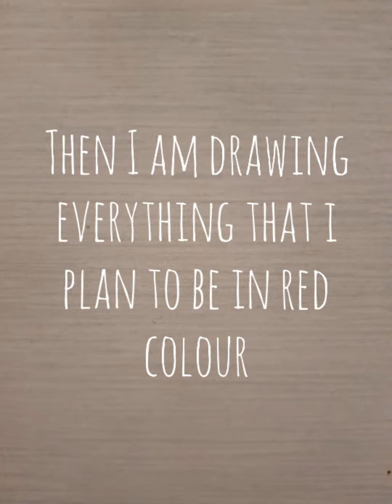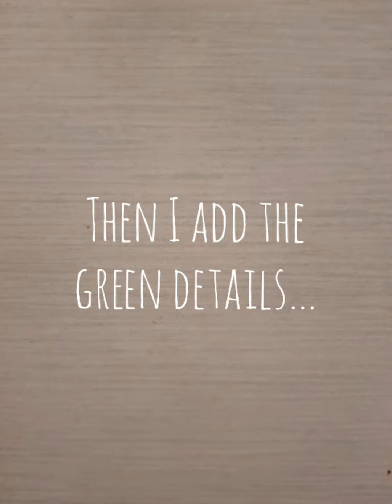DIY Frida Kahlo inspired cup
📍INFO:

This is a tutorial of do it yourself handmade cup or mug that you can easily do it at home.

⏰ TIME:

It will take you around 30 min to do this project

👩‍🎨INSPIRATION:

You can use any drawing for an inspiration. I created minimalistic Frida Kahlo portrait, but you can draw anything you want.

☕🖍MATERIALS USED:

You will only need clear cup of any colour without any application on it. I prefer to use white or black cups because the drawing pops up the best on them, but you can use the colour you want.

🎁 PURPOUSE:

I created this because I wanted to tryout  my new markers and I wanted to have a Frida cup, but this can also be a really good present for someone dear to you 😊🥳

☝ Let me know if you like this video and subrscribe to my cannel for more art videos.